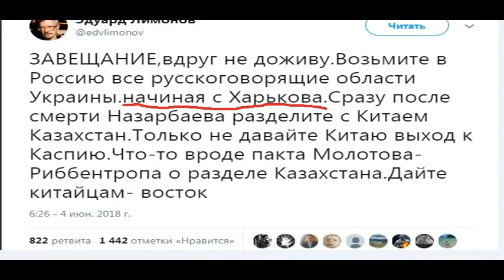НА СТРИМЕ 2 У БЛОГЕРА НАРОДНОЕ ВОЗМЕЗДИЕ (СЕВЕР)